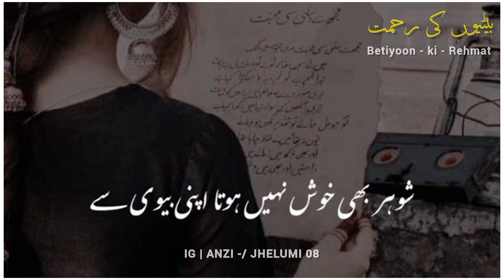Betiyoon - ki - Rehmat 😣💔 || Best urdu story video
YOU Quarries
Anzi Wri8s
Urdu shayari
Sad shayari in urdu
Joun elia
Iqbal poetry
Ahmad faraz
sad quotes in urdu
Ghalib shayari
sad poetry in urdu
2 lines love quotes in urdu
Poetry in urdu
Attitude poetry
funny poetry in urdu
2 lines romantic poetry in urdu
urdu Ghazal
Bewafa poetry
Ghalib poetry
shayeri club
Barish poetry
Mirza ghalib
shayari love
shayari urdu
romantic urdu poetry sms
Eid poetry
Ramadan poetry
Friendship poetry
Judai poetry
Narazgi poetry
Khamoshi poetry
Badmashi poetry
shayari Club
2 Lines Poetry status
4 Lines urdu poetry
Joun elia
Iqbal poetry